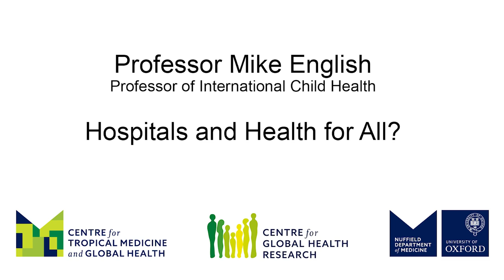Mike English: Hospitals and Health for All?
Mike English, Professor of International Child Health and Leader of the Health Systems Collaborative, NDM Centre for Global Health Research, University of Oxford, tells us about his research on how to deliver the best quality healthcare services to low-income populations, particularly in Africa.
Health Systems Collaborative focuses on improving healthcare delivery for low-income populations in Africa, especially in hospitals in rural areas. The AFRHiCARE project, a collaboration with clinicians, social scientists, and economists in Uganda, Kenya, South Africa and Oxford, examines how hospitals can effectively utilise technologies and innovations. We aim to optimise hospital operations to deliver high-quality care, ensuring essential services for patients in resource-poor settings across Africa.